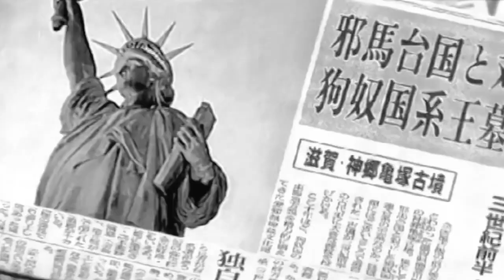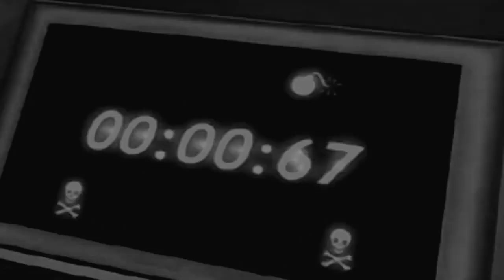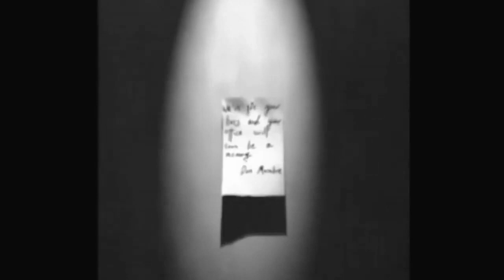Black & White Cutscenes from Charlie's Angels & V.I.P.